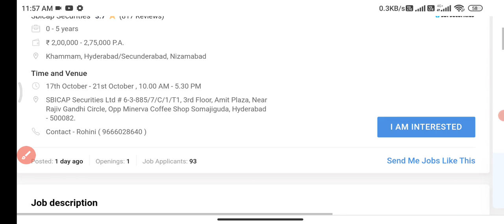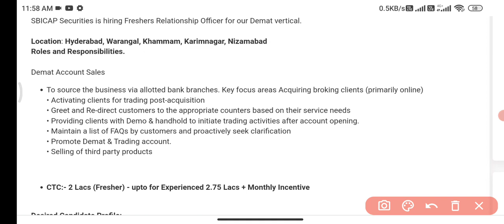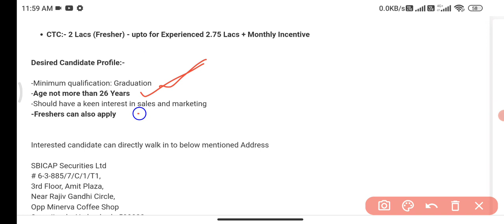SBI latest recruitment hyderabad||Telugu Jobs in hyderabad||IT Jobs in Telugu||degree can Apply